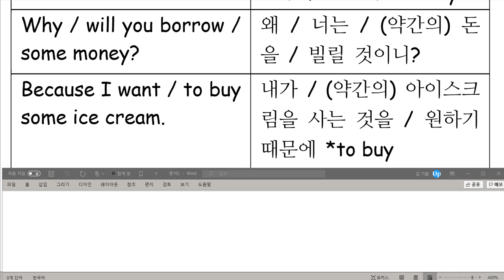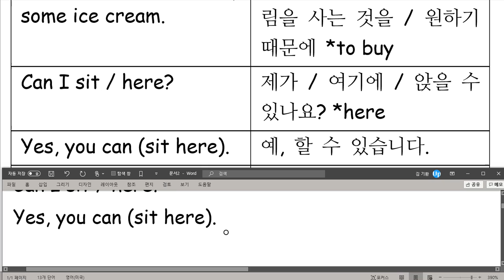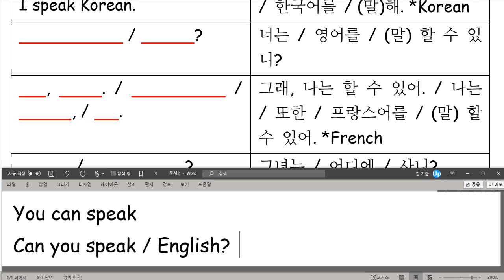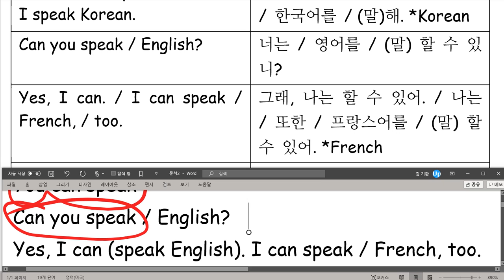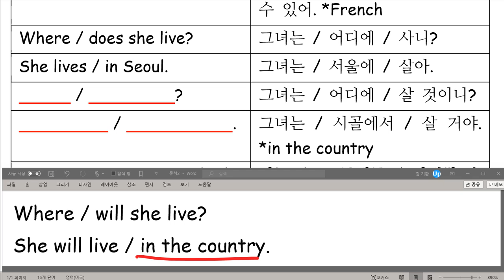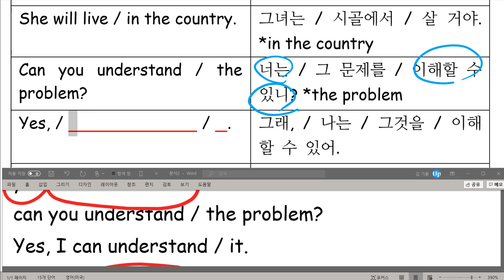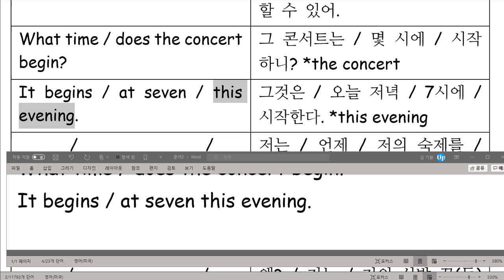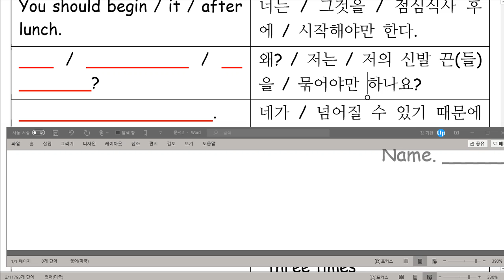[초등문법 15] 양념씨 should 2편